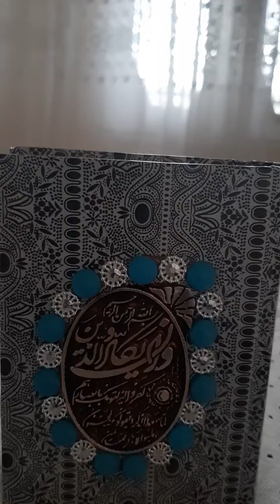26 avqust 2019